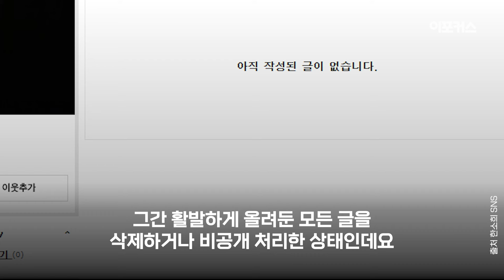류준열, '연인' 한소희 없이 혼자 입국...한소희 블로그 폭파 의미는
🔷 기사 보기

배우 한소희가 결국 자신의 SNS 글을 모두 삭제했고, 그의 연인 류준열은 홀로 입국했습니다.

17일 한소희의 개인 블로그에는 '아직 작성된 글이 없습니다'라는 문구가 나오고, 그간 활발하게 올려둔 모든 글을 삭제하거나 비공개 처리한 상태인데요.

열애 인정 하루 만에 일어난 일입니다.

앞서 지난 15일, 류준열과 한소희의 하와이 목격담이 나왔으며, 다음날인 16일 한소희는 블로그를 통해 류준열과의 열애를 직접 인정했습니다.

그러면서 "환승이라는 단어는 배제해 줬으면 한다"라며 혜리와의 결별 기사가 올라온 시기와 자신이 연애를 시작한 시기를 비교하며 환승 연애설을 부인했는데요.

하지만 이 과정에서 다소 과격한 표현을 해 지적을 받았고 사과를 하기도 했습니다.

결국 논란의 불씨를 키우는 양상이 됐는데요.

해당 댓글을 삭제한 뒤에도 시끄러운 상황이 이어지자 아예 블로그를 닫았습니다.

한편, 같은 날 류준열은 열애설을 의식한 듯 얼굴을 가린 모습으로 하와이에서 먼저 귀국해 눈길을 모았습니다.